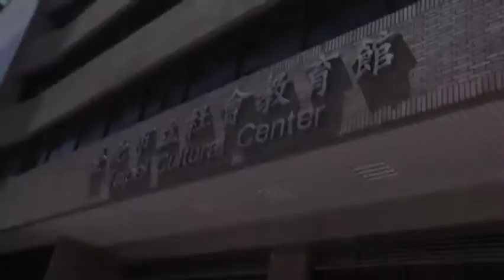7/29 名古屋打擊樂團夏季音樂會—舞動擊樂篇（101音樂沙龍-社教館）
1. 演出名稱：名古屋打擊樂團夏季音樂會—舞動擊樂篇
2. 演出團體：名古屋打擊樂團
3. 演出時間：101年7月29日 14：30
4. 演出地點：社教館一樓大廳
5. 演出內容簡介：
名古屋打擊樂團今年特別為大家帶來許多耳目一新的創作。包括了二場不同主題風格的打擊樂呈現。樂團的團員皆是來自名古屋音樂大學的優秀畢業生，他們用熱情的心把美妙的音樂傳達到世界的每個角落。
6. 主辦單位：臺北市立社會教育館
7. 資料提供單位：臺北市立社會教育館